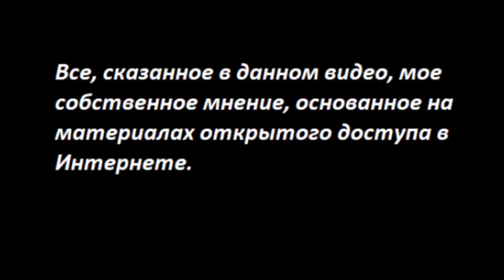КИТАЙ назначил ИИ руководить компанией № 3758